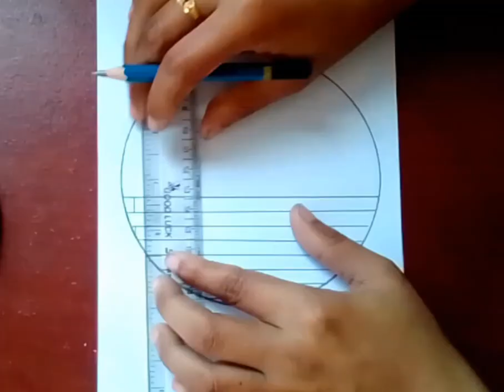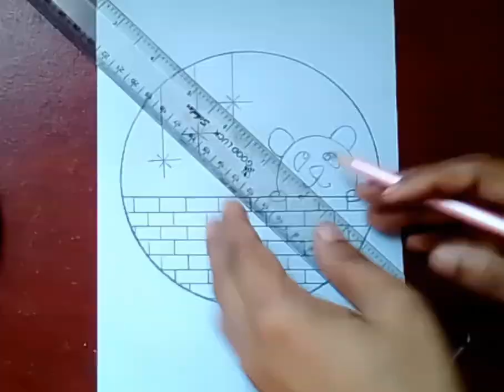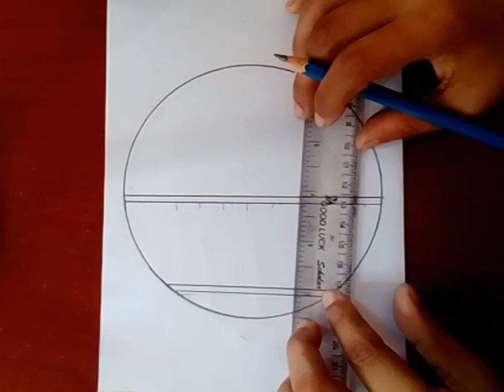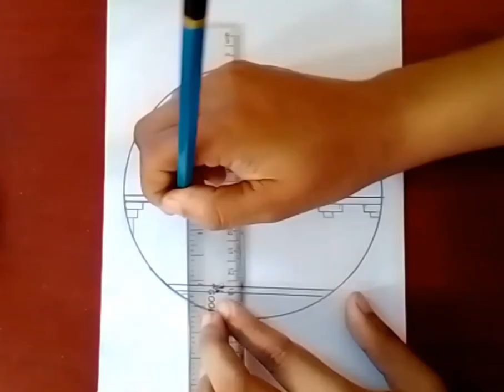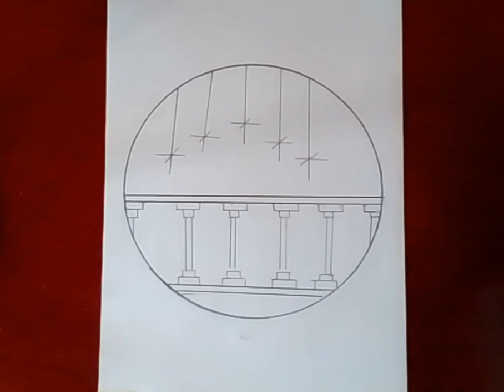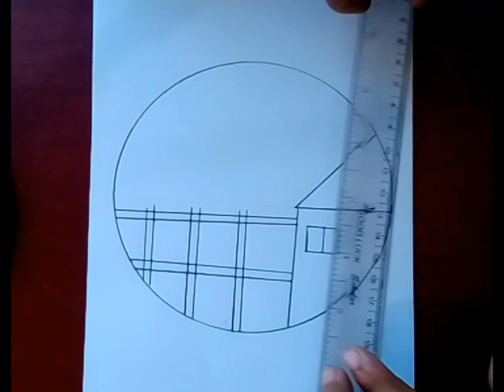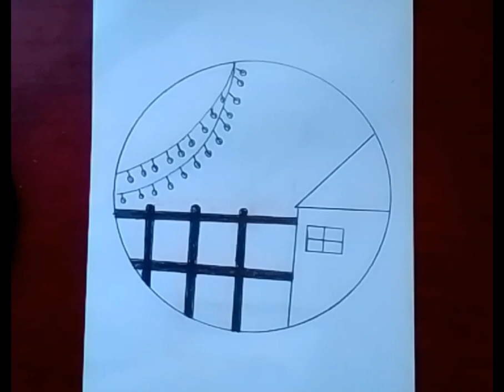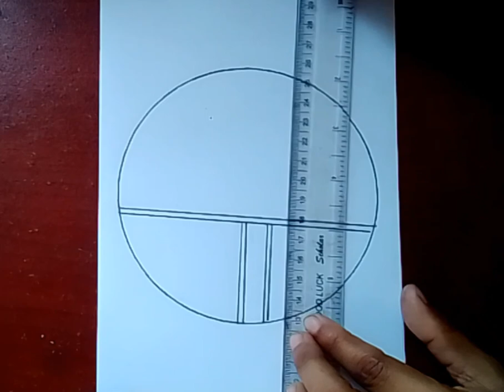How to draw a 4 easy circle vidio#art drawing youtub vidio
How draw to easy circle vidio#art#drawing#youtub
How to make circle vidio drawing#youtub vidio# art drawingHow to make upload two hand art vidio# drawing#art#youtub vidio#viral
pencil drawing exercises for beginners
how do you draw a circle
how to  picture figure drawing
drawing prectis exercises
what draw in a circle
drawing exercises to improve in skills
how to draw poses with shaps
gestoure drawing practice poses
how to paint perfect circle
how to draw square in a circle
how to draw perspective
how to practice poses drawing
how to draw circle with a compass
how to draw small circle
how to draw big circle